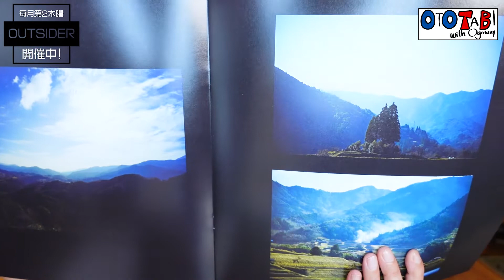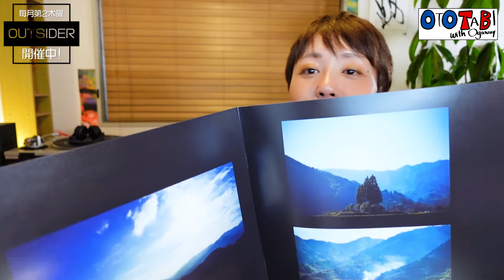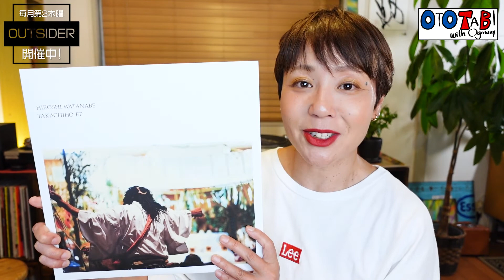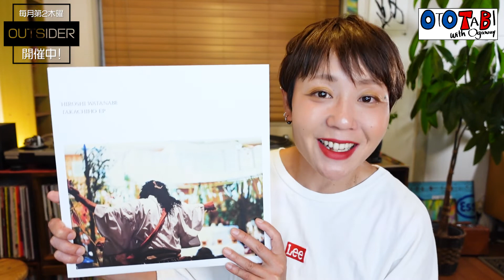【Hiroshi Watanabe】Derrick Mayの「TRANSMAT」や独レーベル「KOMPACT」からリリースする才能高き日本人！民謡がダンス・ミュージックに！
当日オープン前の18:30くらいからライブ配信しています！

▼10月15日（土）「BOX ENERGY x OUTSIDER」 16:00- @Violetta

▼room radio「OTOTABI Tokyo」毎月第一金曜 4:00-500（日本時間）

▼今回紹介した曲です。

【Hiroshi Watanabe】Derrick MayのTRANSMATやKOMPACTからリリース